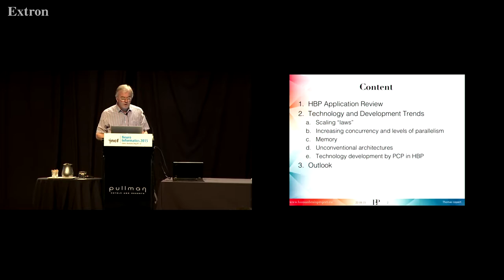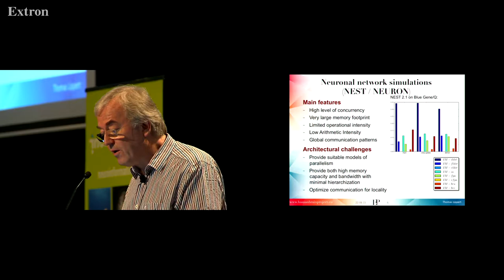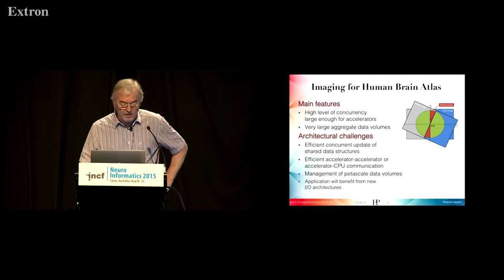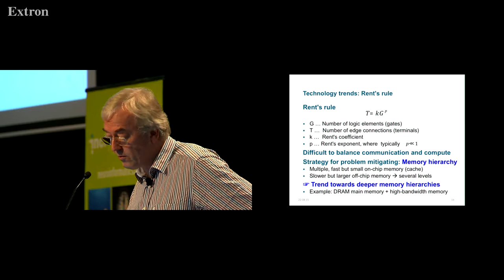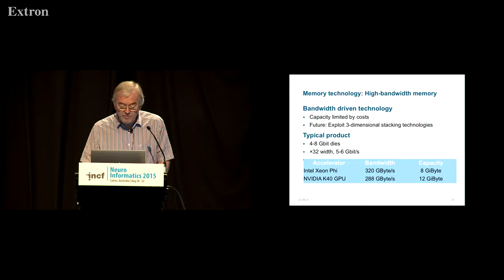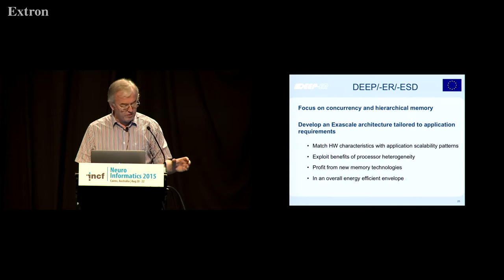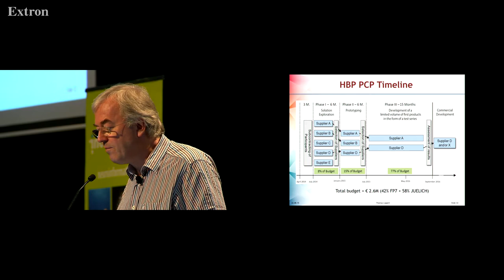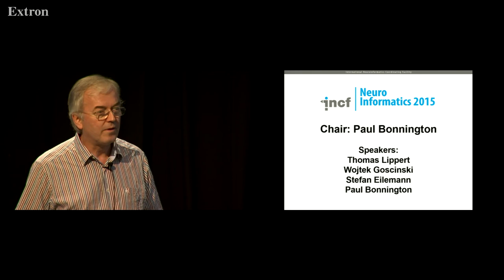Thomas Lippert - Supercomputing and big data analytics in the neurosciences [2015]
Lecture at Neuroinformatics 2015 in Cairns, Australia. One day special session organized by the INCF Australia Node, August 22. Session 3: Simulation and visualization environments.

Talk title: Supercomputing and big data analytics in the neurosciences
Speaker: Thomas Lippert, Research Centre Julich, Germany